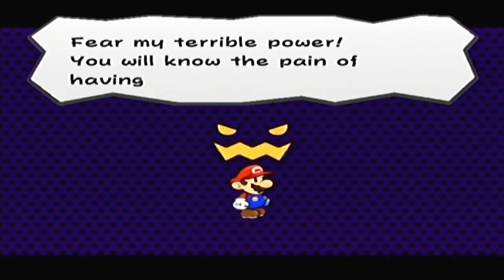PAPER MARIO: THE THOUSAND YEAR DOOR w/ UDJ & TheNSCL - Episode 20 - Pork and Fiends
Everyone's turning into pigs!! We gotta stop this now!!!